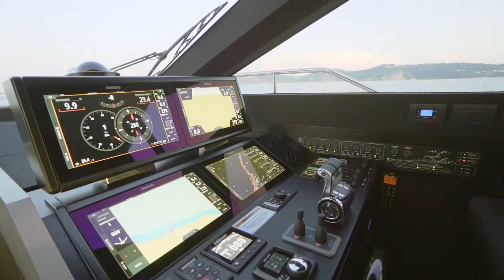Luxury Flybridge Yacht - Ferretti Yachts 720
Ferretti Yachts 720: inhabiting the sea with style.

Inaugurating a new way of living on the sea, the yacht makes its debut at the Cannes Yachting Festival 2019.

Like a home, your home, with all the comforts of a yacht of timeless elegance, to inhabit the sea with style and a sense of wellbeing never experienced before. Ferretti Yachts 720, ready to debut at the Cannes Yachting Festival, raises the bar on the navigation experience thanks to incredible spaces, plentiful stowage areas and out-of-the-ordinary ceiling heights.
Created in tandem by Ferretti Group’s Product Strategy Committee and Engineering Department, the 720 is the second project with exterior design by architect Filippo Salvetti in collaboration with Ferretti Group, while the interior design was handled by the Group’s in-house architects and designers.
Coinciding with the other yachts in the range, Ferretti Yachts 720 comes with the same highly popular aerodynamic design revolving around taut, finely poised forms that help to make the deckhouse lines extremely clean.
With a length of 73.4 feet (22.3 m) and a beam of 18.6 feet (5.7 m), the 720 offers a number of functional and styling solutions that are highly innovative for a vessel of its size, underscoring the constant evolution of the brand, which at the same time preserves its distinctive character that is recognisable on all the shipyard’s models.